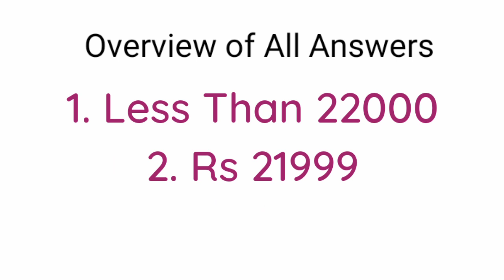Flipkart Daam Sahi Hai | E28 : Smart & Secure Home Quiz Answers | 4th January 2021